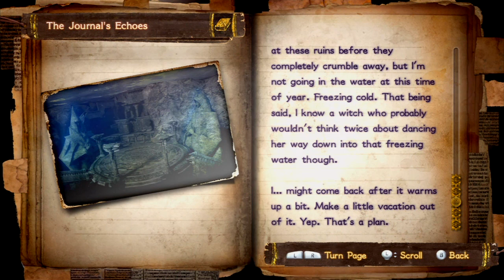Bayonetta 2 - Chapter 1 (2/6) - Noatun, The City of Genesis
Some more exploration, and just a fishy-looking squirrel spying on Bayonetta.

"It's smart enough to try getting revenge on you," Chris said.

"Oh, what a wuss. I didn't crush it in the end!" Bayonetta said.

Key Notes:
- You may notice you won't get one of the notes early on when you see a gap between notes. It turns out said note is almost near the end of this stage.
- The Muspelheim challenges are just basically the Alfheim challenges of the previous game, except these are more generous and give out rewards for completion (pieces of Witch Hearts and Moon Pearls).